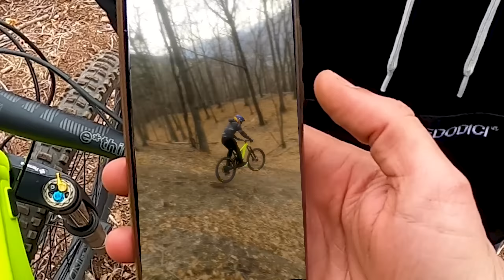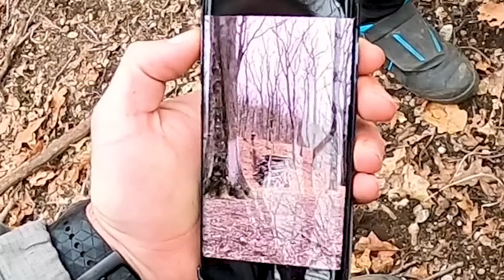ENDURO TRAIL E SALTI ENORMI A LUGANO!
*QUESTO VIDEO È STATO REGISTRATO PRIMA DELL'ORDINANZA DI QUARANTENA*

Nella mia ultima visita ai ragazzi del Blackdeerproject mi avevano mostrato un paio di bei saltini ancora da testare. Finalmente li hanno finiti e così sono andato a provarli!